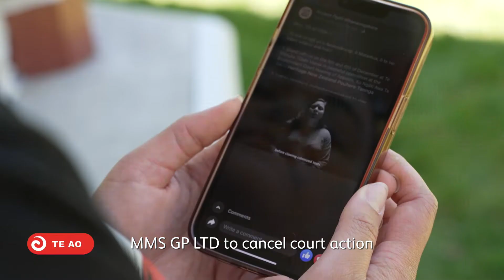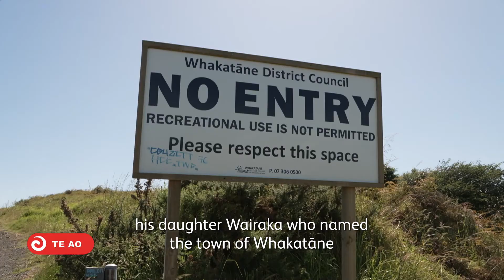Ngāti Awa win - Ōpihi Whanaungakore will not be touched for now | Te Ao Mārama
A planned peaceful opposition in Whakatāne and a court action have been postponed as Māori and developers start mediation talks. The issue surrounds land earmarked for a large housing subdivision and retirement village. But the development is next to an ancient urupā, the resting place of Mataatua waka captain Toroa, his daughter Wairaka and grandmother Muriwai.